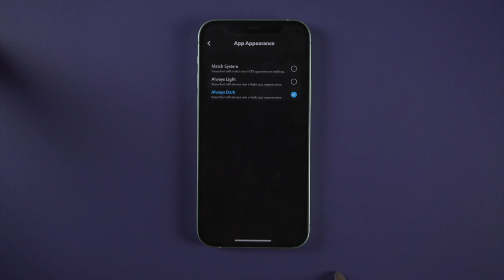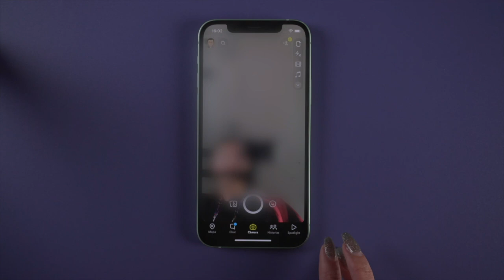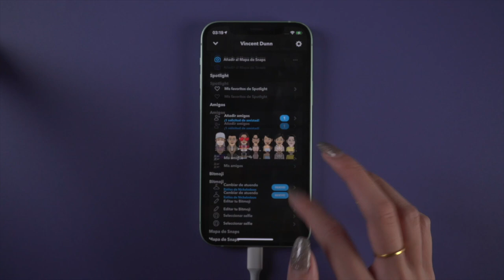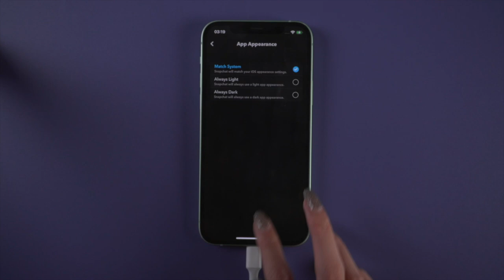(Clave) Cómo poner Snapchat modo oscuro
Te enseñaremos cómo poner Snapchat en modo oscuro, ¿qué pasa si no puede cambiar al modo oscuro en su área? No se preocupe, usamos iAnyGo para resolver el problema.

✅1-Click para cambiar la ubicación del iPhone a cualquier lugar
✅Planificar una ruta seleccionando dos o múltiples puntos en el mapa
✅Fácil de simular el movimiento del GPS basado en una ruta personalizada
✅Funcionar con todas las aplicaciones basadas en la ubicación, como Pokemon Go, Ingress, Fitness app, Facebook, etc
✅Admitir el último iOS 14.5 y iPhone 12/12 Mini/12 Pro/11/XS/Max/XR

⚠Aviso importante
1. Proporcionar ayuda al usuario cambiar las ubicaciones GPS en sus dispositivos iOS.
2. Proteger su ubicación GPS real de ser rastreado por los demás.

1. Por favor, utilice el producto dentro del ámbito permitido por la ley de su país/región.
2. Los usuarios asumirán todas las responsabilidades legales si el uso de este producto viola las leyes de su país/región.
3. El usuario asumirá toda la responsabilidad si utiliza el producto para jugar al Juego Basado en la Localización y la cuenta del juego es prohibida. (Juego basado en la localización como Pokémon Go, Harry Potter Wizard Unite, The Walking Dead Our Word y Jurassic World Alive extra)
4. Antes de descargar, instalar, registrar o utilizar este producto, consulte a su propio asesor legal sobre la legalidad de la forma en que pretende utilizar este producto para evitar cualquier responsabilidad legal.

0:00 Introducción
1️⃣Forma 1: Cambiar Snapchat en modo oscuro en iPhone 0:06
2️⃣Forma 2: Cambiar región para poner Snapchat en modo oscuro 1:10

📖 Guía relacionada: Guía detallada: Cómo cambiar la ubicación del iPhone y simular el movimiento del GPS